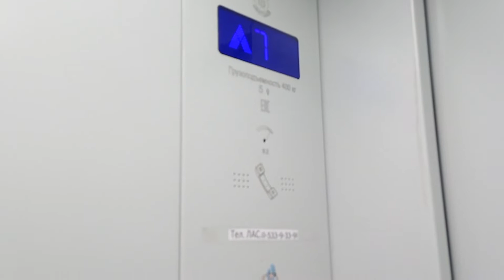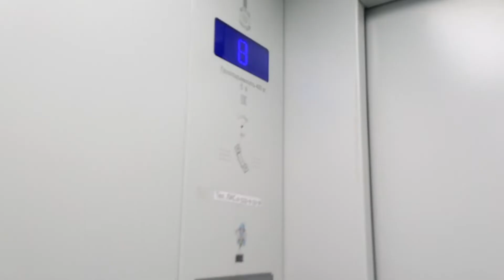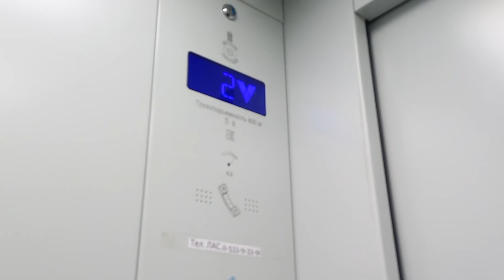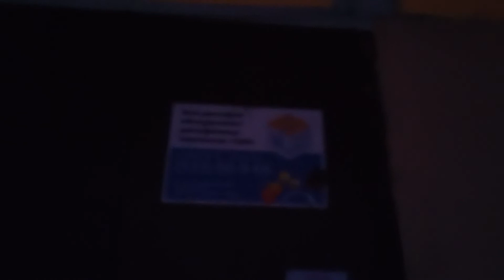МЛМ 2021 в общежитии! Лифт по адресу: ул. 9 января 63В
Район: Красные Казармы

Лифт(↑↓): Пассажирский
Производитель: МЛМ
Скорость лифта(V): 1 м/с
Грузоподъёмность(Q): 400 кг
Год производства лифта: 2021

Дом(🏠): Жилой
Год постройки дома: 1980е
Серия: 447
Проект: 1-447С-54/73
Этажность: 9
Материал: Кателец
Кол-во комнат: 920
Количество секции в доме: 3 (разделено по буквам)

Домофон: Vizit (БВД-313 БУД-302) RFID

Снято:10.03.22